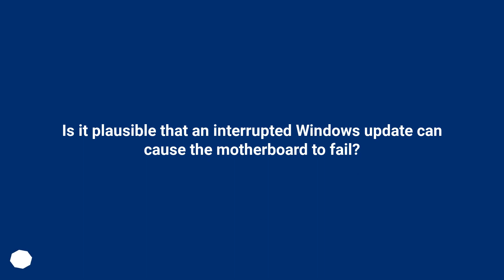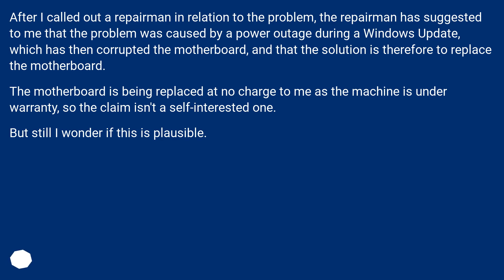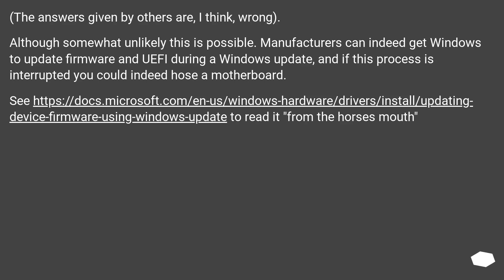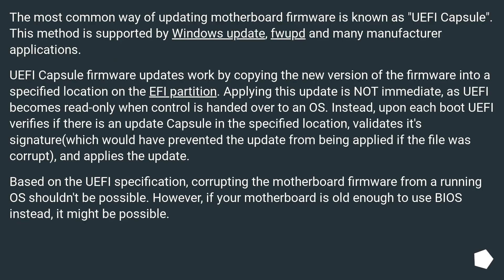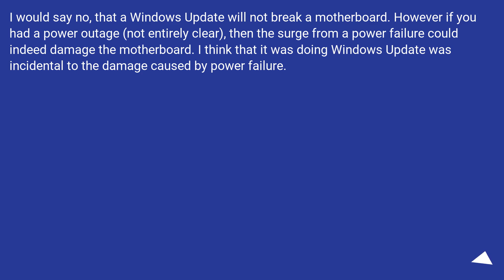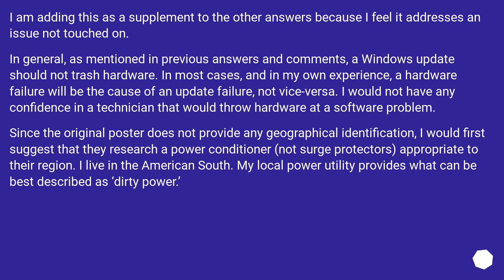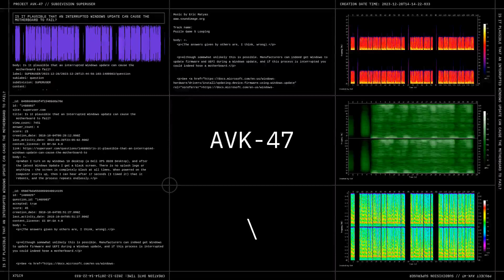Is it plausible that an interrupted Windows update can cause the motherboard to fail?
Chapters
00:00 Question
02:20 Accepted answer (Score 45)
02:51 Answer 2 (Score 13)
03:55 Answer 3 (Score 9)
04:22 Answer 4 (Score 2)
05:46 Thank you